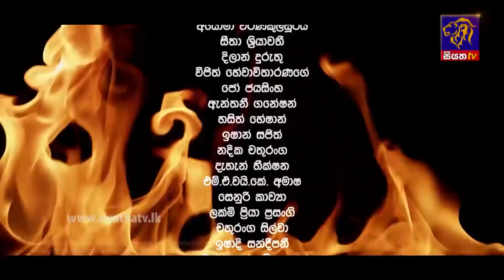Wes Gaththo - වෙස් ගත්තෝ | Episode 75 | 23 - 03 - 2022 | Siyatha TV